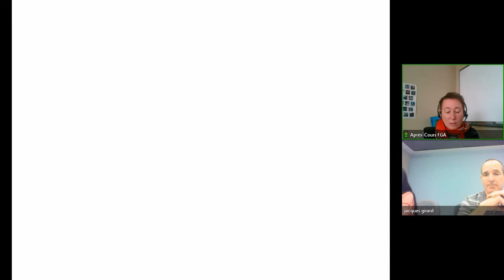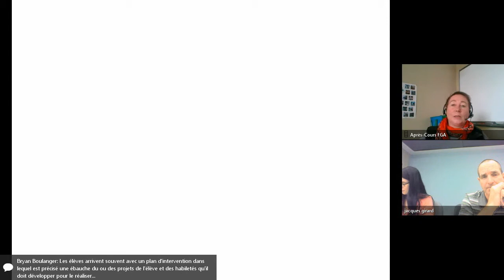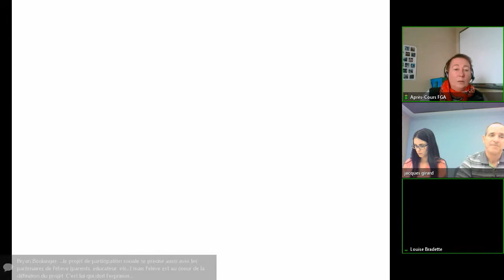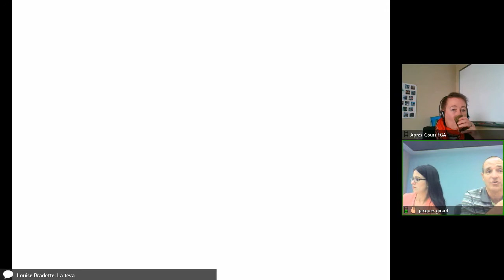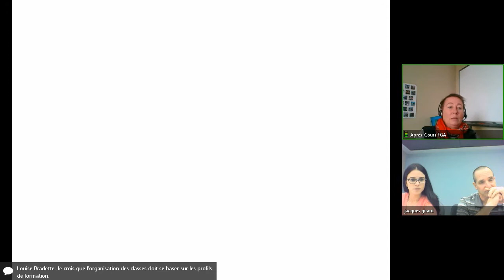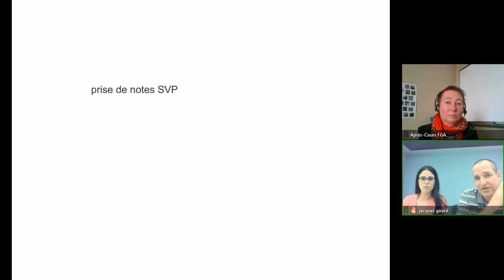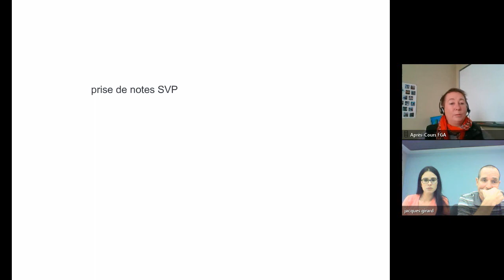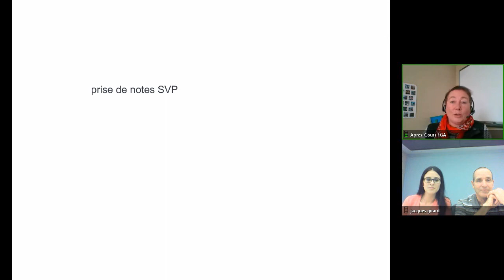Communauté participation sociale, 23 mai 2017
Cinquième rencontre de la communauté, qui s'est tenue le 23mai 2017 dans le cadre des Après-cours FGA. Voir l'article complet sur le blogue